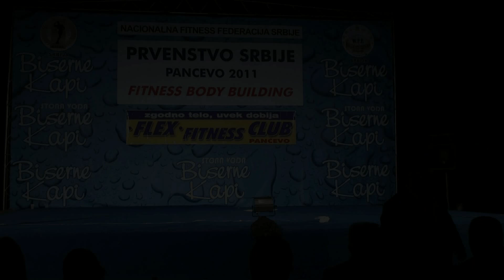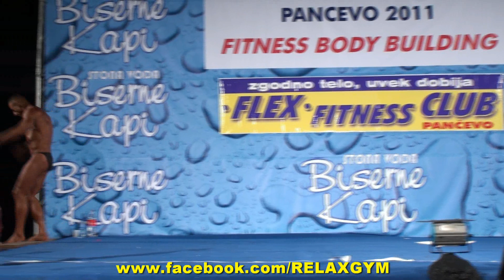16.10.2011. - PANCEVO - DRZAVNO PRVENSTVO NABBA - BODY CLASSIC SENIORI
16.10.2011. - PANCEVO - DRZAVNO PRVENSTVO NABBA - BODY CLASSIC SENIORI